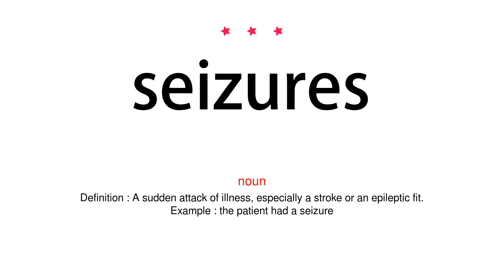How to pronounce seizures - Vocab Today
The pronunciation of the word seizures in Amercian accent is demonstrated in this video. If the word is from another language, such as brand name, it will be pronounced in its original language. Based on the word frequency, this is of 3 stars difficulty.

The word seizures has the following meanings:
1. (noun)
Definition : The action of capturing someone or something using force.
Example : the seizure of the Assembly building
2. (noun)
Definition : A sudden attack of illness, especially a stroke or an epileptic fit.
Example : the patient had a seizure